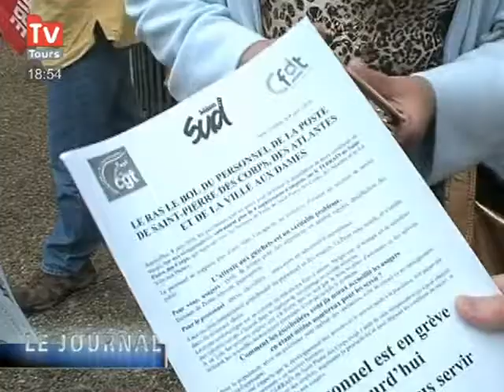3ème jour de grève pour les postiers en Indre-et-Loire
Ils se sont réunis ce matin devant le bureau de poste du centre ville de St Pierre-Des-Corps et attendent toujours d'être reçus par la direction. (DROITS RESERVES . Pour toute exploitation sur TV, web, mobile, aller